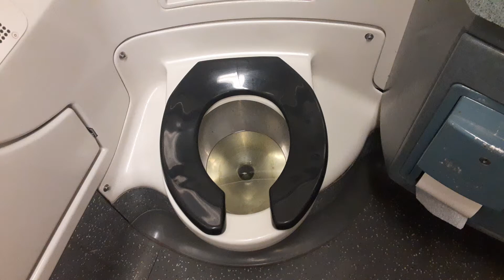MTA Metro-North Railroad M7 restroom